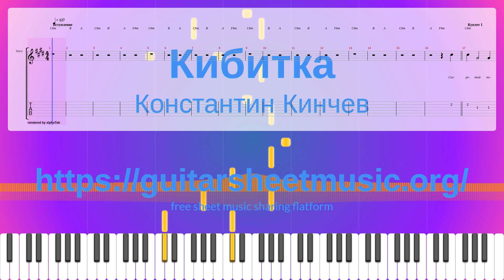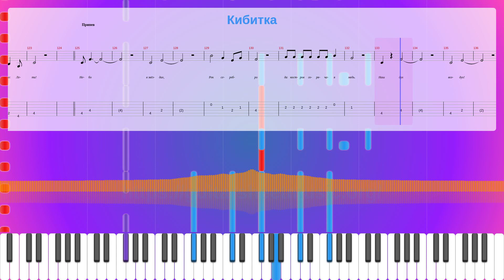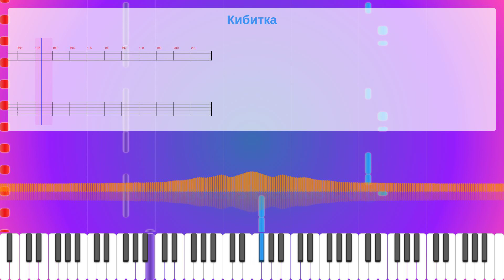Кибитка Sheet Music Free, Константин Кинчев Synthesia Piano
Album: «Для Тех, Кто Свалился С Луны»
Instruments: Acoustic Grand Piano,Acoustic Guitar (steel),Electric Guitar (clean),Electric Bass (finger),Sound Effects
Parts: 5
Measures : 201
Tempo: 127